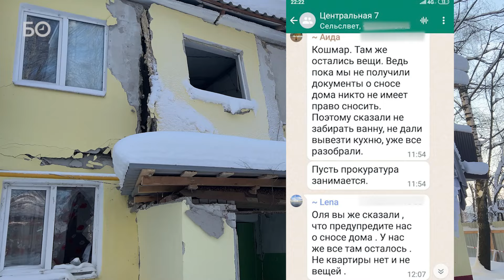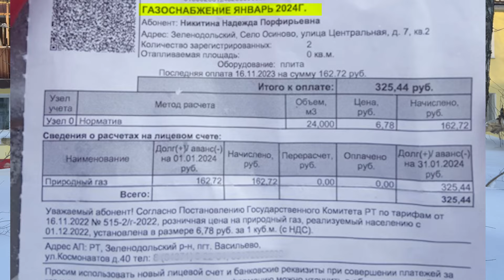Что происходит в разрушенном хлопком газа доме в Осиново? Рассказ жительницы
Месяц назад в поселке Осиново хлопком газа был разрушен многоэтажный дом. Владелец квартиры, где и произошло ЧП, получил ожоги и позже скончался в больнице. Разрушенный дом расселен, его планируют снести. Мы выслушали расскажи жительницы дома Надежды, которая сейчас сторожит дом.

Видео: Софья Воронова